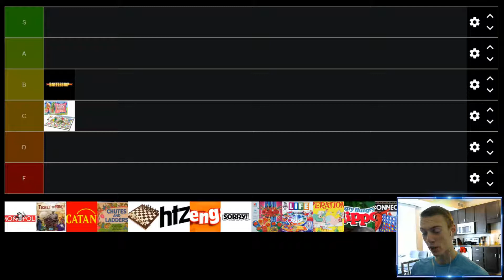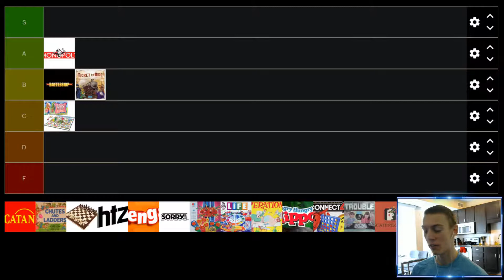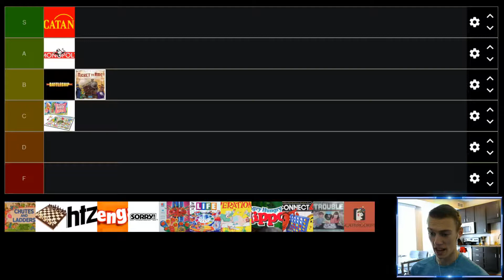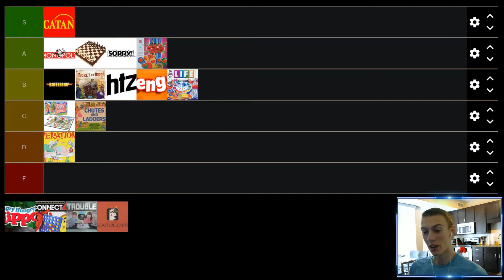Official Board Games Tier List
I take a look at all my favorite board games and rank them based on how much fun they are to play with your friends of any age.